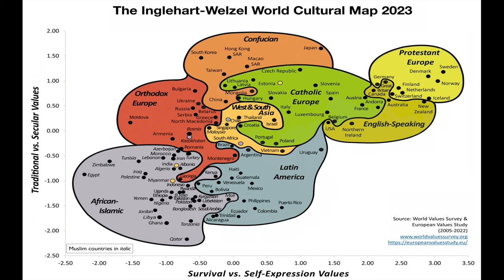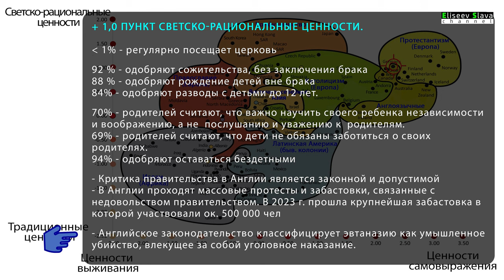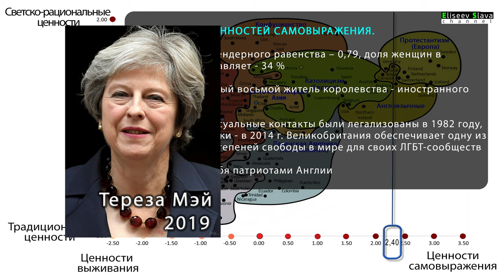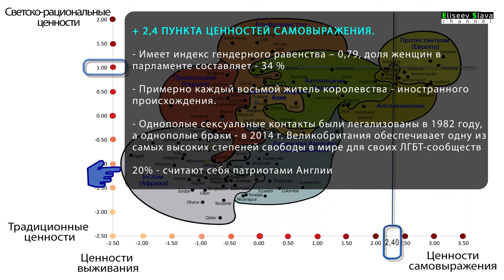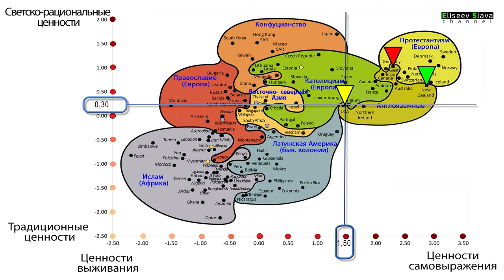АНГЛИЯ. ОБЗОР ЦЕННОСТЕЙ АНГЛИЙСКОГО ОБЩЕСТВА / 4K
СОДЕРЖАНИЕ
00:05 - Соотношение светско-рациональных и традиционных ценностей в обществе Англии
03:52 - Соотношение ценностей самовыражения и ценностей выживания в обществе Англии
06:06 - Влияние Англии на современные ценности бывших своих колоний (Австралия, Новая Зеландия, Канада, США)

Для дальнейшего просмотра, ссылки на видео с анализом на карте Рональда Инглхарта:
( (!) - некоторые видео в процессе подготовки, в ближайшее время будут опубликованы.)
2. Изменение ценностей брака в мире